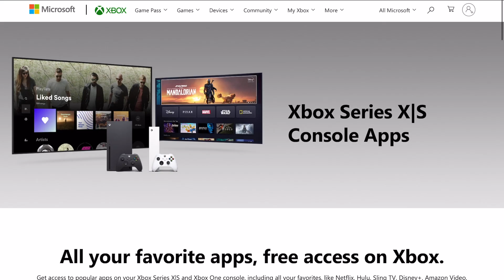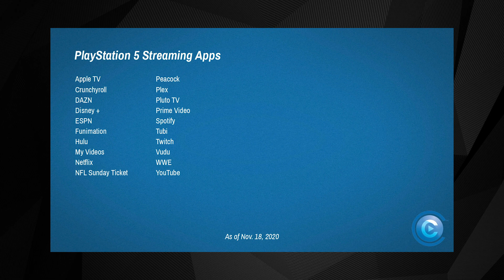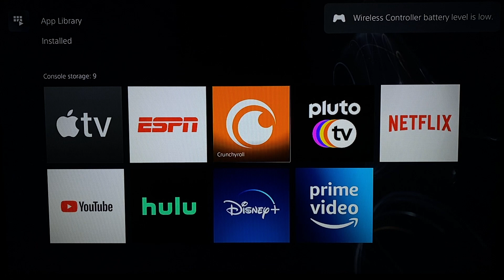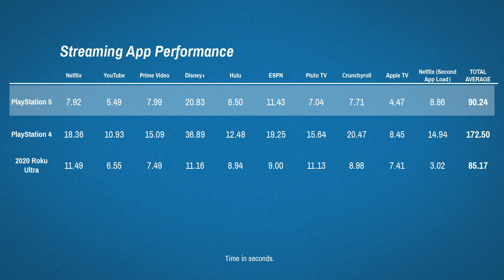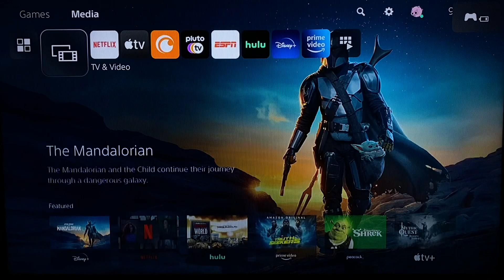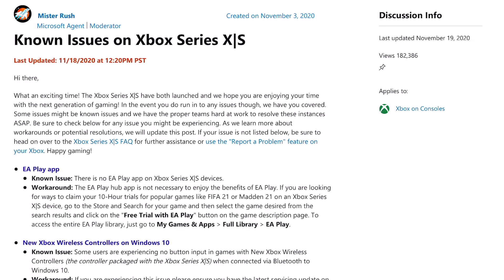5 Things to Know About Streaming Apps on the PlayStation 5 and Xbox Series S and Series X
About this video:
A new generation of video game consoles is upon us. And while these high-powered machines are naturally focused on gaming, the last couple generations have produced some versatile streaming entertainment boxes as well. So in this video, we're going to take a look at the current state of streaming apps on Sony's PlayStation 5 and Microsoft's Xbox Series S and Series X. Can this new generation of consoles cut it as all-in-one, do-it-all gaming/streaming units? We'll explore both platforms to find out.

Video note: As mentioned in the video, we were unable to gain hands-on time with the new Xbox consoles in time for this video, so our benchmarking section currently focuses on Sony's PS5. Aside from that, we endeavored to cover the current situation on both platforms as much as possible. Enjoy!

00:00 Intro
0:37 #1: Do any of these new specs actually help with streaming apps?
3:44 #2: What about 4K Blu-Ray?
5:04 #3: What’s streaming app support like?
6:28 #4: How do streaming apps perform on these new consoles?
8:38 #5: So can these consoles cut it as do-it-all streaming boxes?